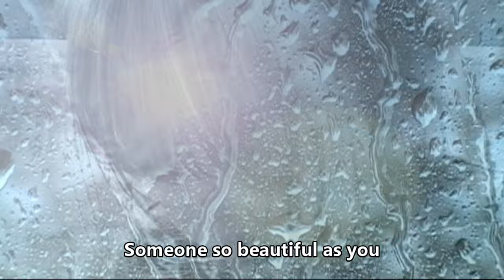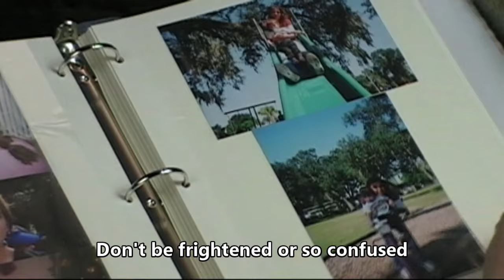Father Daughter The Daddy Song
Title: Country Music Artist Ryan St. Louis Releases Heartfelt Single "The Daddy Song"

[Zephyrhills, FL, 2024] - Country music fans have a new song to add to their playlists, as emerging artist Ryan St. Louis releases his latest single, "The Daddy Song." This heartfelt track tells the story of love, family, and the bond between a father and daughter.

Inspired by a real-life event, "The Daddy Song" captures the emotional journey of a stepfather comforting his daughter after she discovers he's not her biological father. Ryan St. Louis, who previously worked as a locksmith, drew inspiration from a colleague's experience and transformed it into a moving musical narrative.

"I was pulled aside by a fellow coworker who shared a heart-wrenching story about his daughter finding out he wasn't her biological father," recalls Ryan St. Louis. "As he recounted the details, I felt a heaviness in my heart. By the time I reached my job in Jacksonville, I had completed the song on my invoice tablet."

The chorus of "The Daddy Song" resonates with its poignant message:

"Yes, I know. I'm not the one who made someone so beautiful as you.
And I know I'm not the one who made another dream come true.
I've always given you something that a lot of kids have never had,
love and a happy family, that makes me your dad."

With its heartfelt lyrics and soulful melody, "The Daddy Song" is poised to touch the hearts of listeners around the world. Ryan St. Louis's genuine storytelling and emotive vocals make this single a standout addition to the country music scene.

"The Daddy Song" is now available on major streaming platforms, including Spotify, Apple Music, and YouTube.

For more information about Ryan St. Louis and his music, or follow him on Facebook.

Written and recorded By: Ryan St. Scott St. Louis (c)2009
Backup Vocals include: Frank Lampone and Wanda Alton of Lakeland, FL